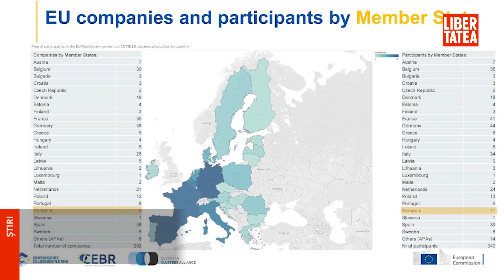Florin Cîțu: România, implicată în producția de Pfizer și Moderna. Ce componentă...